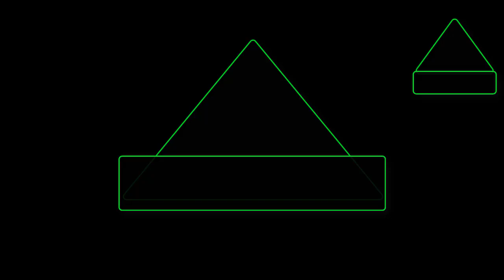নবিজী (সঃ) এর মর্যাদা (২য় পর্ব) -মাওলানা মোহাম্মাদ হাছানুর রহমান হোছাইন নক্সেবন্দী- মীম টিভি বাংলা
আছছালামু আলাইকুম ওয়ারহমাতুল্লাহি ওয়াবারকাতুহ
"মীম টিভি বাংলা" ইউটিউব চ্যানেলে আপনাকে স্বাগতম।

এই চ্যানেলটির সম্পুর্ন নিয়ন্ত্রন আল্লামা_হাছানুর_রহমান_হোছাইন_নকশেবন্দী হুজুরের ব্যাক্তিগত তত্বাবধানে পরিচালিত হয়।

সবাইকে অসংখ্য ধন্যবাদ/ Many thanks to everyone
আল্লাহ পাক আমাদেরকে বেশি বেশি ইবাদাত করার সক্ষমতা দান করুন। আমীন।
May God grant us the ability to worship more and more. Amen.
@মীম_টিভি_বাংলা @মীম_টিভি @MiM_TV_BANGLA @mimtvbangla